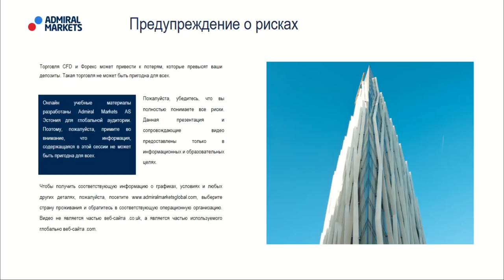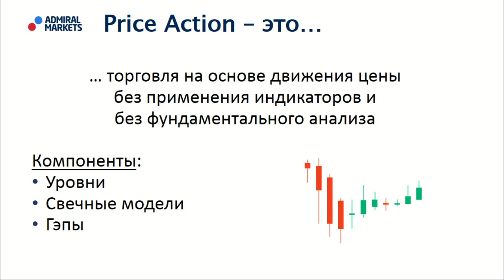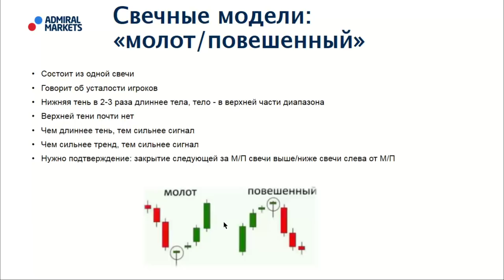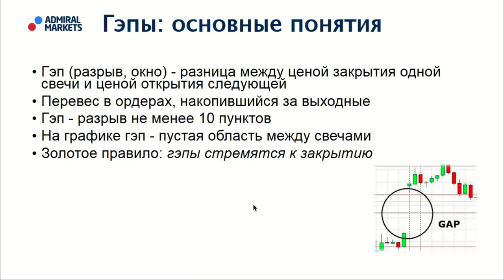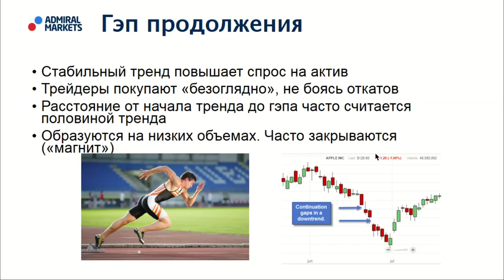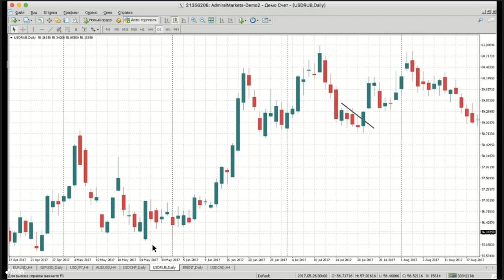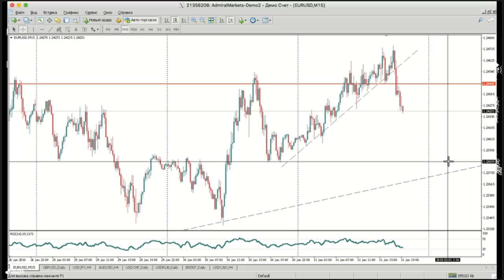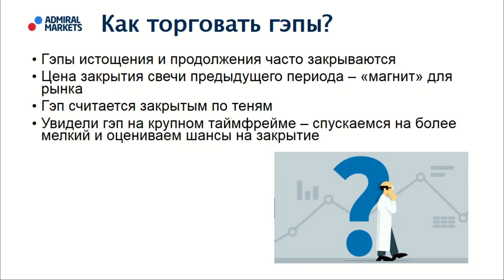Адмирал Маркетс. Price Action: стратегия торговли без индикаторов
Безиндикаторная стратегия Price Action на форекс описывает паттерны изменения цены на активы. Как правило, такой анализ основывается на движениях цены, происходивших в недавнем прошлом. Проще говоря, стратегия Прайс Экшн позволяет трейдерам “читать” график и принимать субъективные решения в трейдинге, основываясь на колебаниях цены, а не на абстрактных и не всегда точных технических индикаторах.

Продолжайте свое обучение на Форекс:
👉 Форекс мошенники - как определить и предотвратить обман?